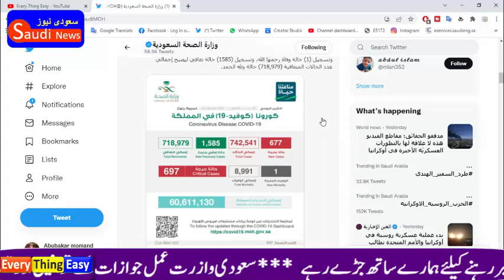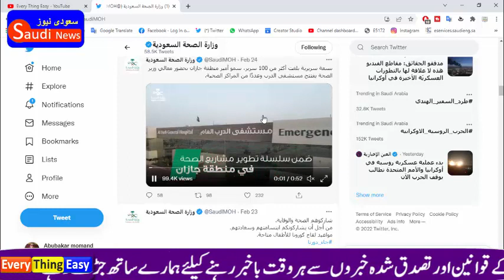Saudi Arabia Ministry of Health Covid 19 Ksa Daily Report 25 February 2022 Every Thing Easy